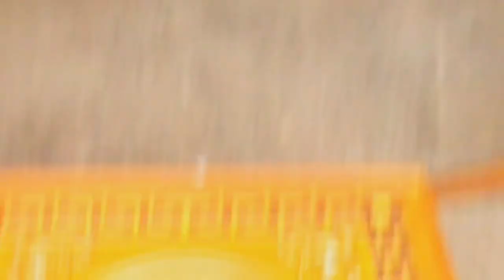SHADI WALY DIN PAPA KO DIYA BIRTHDAY 🎂 SURPRISE /Bhut thndh thi shadi ph Sun nikal e aya tha